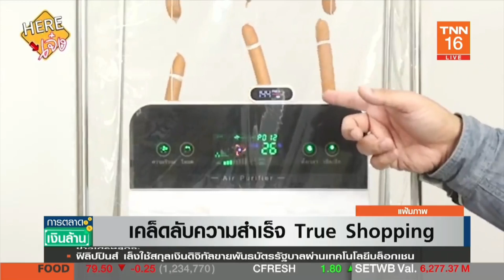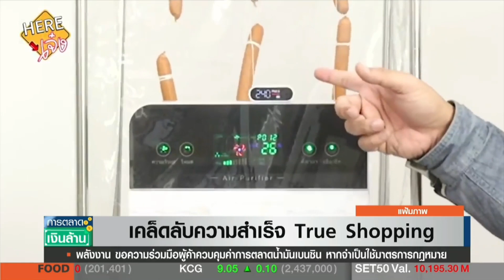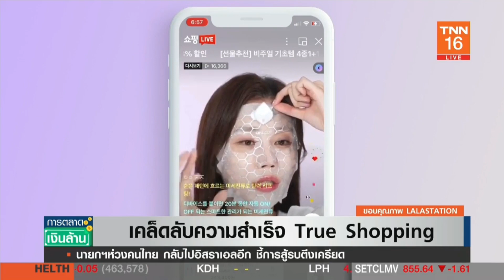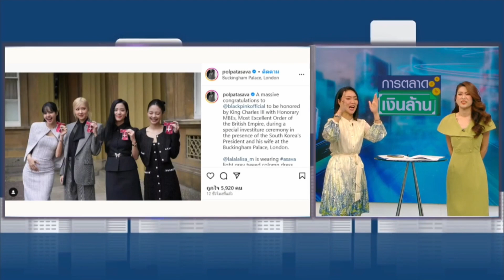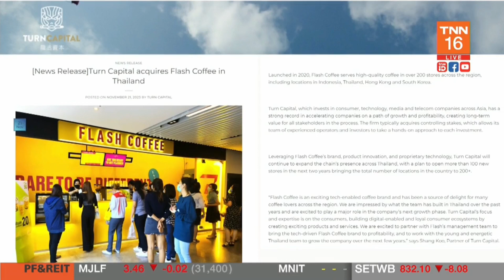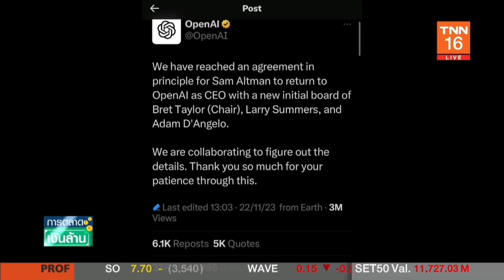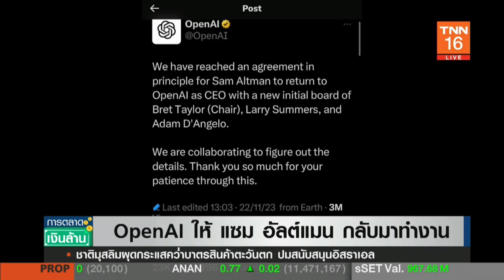การตลาดเงินล้าน - 23 พ.ย. 66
รายการ "การตลาดเงินล้าน" วันพฤหัสบดีที่ 23 พฤศจิกายน 2566
- "ทีวีโฮม ช้อปปิง" ทั่วโลกโตแข็งแกร่ง
- “ลิซ่า” สวมชุด Asava รับเครื่องราชฯ
- Flash Coffee ในไทยขายกิจการแล้ว
- OpenAI ให้ แซม อัลต์แมน กลับมาทำงาน